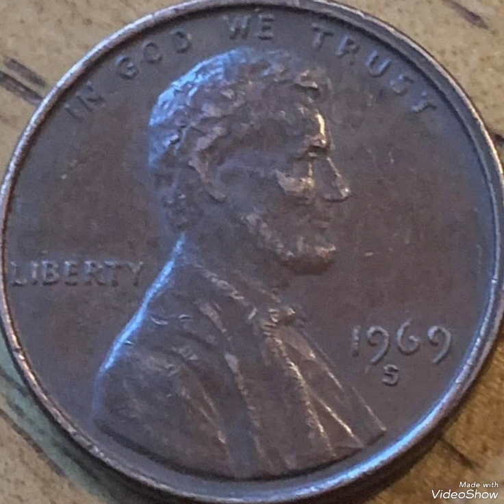$130,000.00 Do You have 1969S Lincoln pennies Mint Error That Sold for Big Money!!